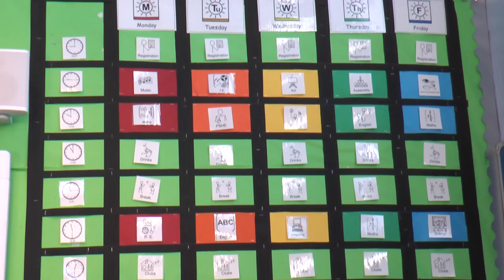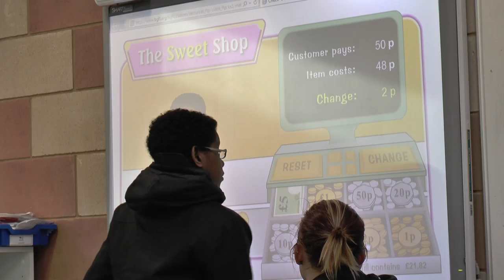Spa School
This video is about Spa School